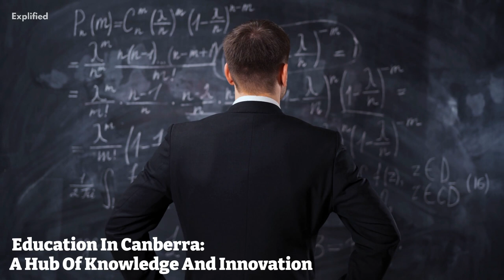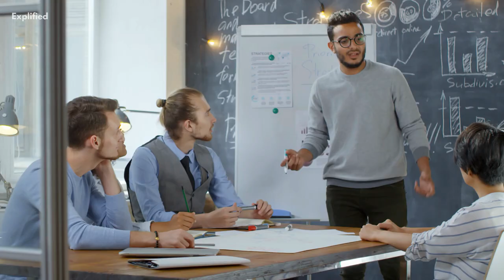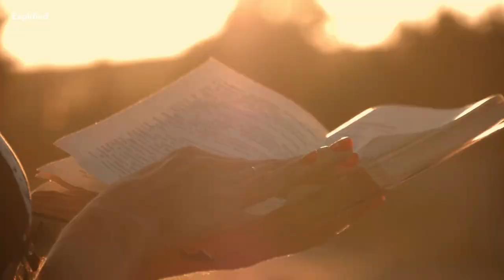Canberra: Lifestyle & Education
Join us on a virtual tour of Australia's vibrant capital city, where we showcase the perfect blend of a thriving cosmopolitan lifestyle and world-class educational opportunities. Explore the city's stunning landscapes, bustling cultural scene, and diverse culinary delights, all while uncovering the endless possibilities for personal and academic growth. Whether you're a student looking for top-notch universities or an adventure seeker yearning to immerse yourself in a dynamic urban setting, Canberra has it all. Get ready to be inspired, informed, and enchanted by the unique lifestyle and exceptional education offerings that make Canberra an unparalleled destination.